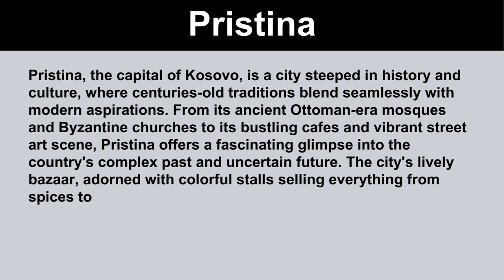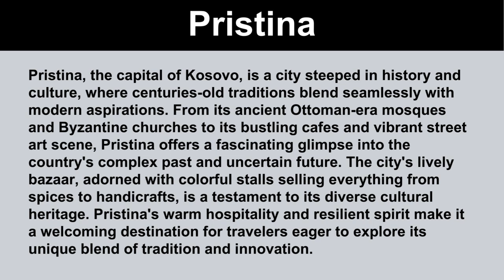Short Essay on Pristina